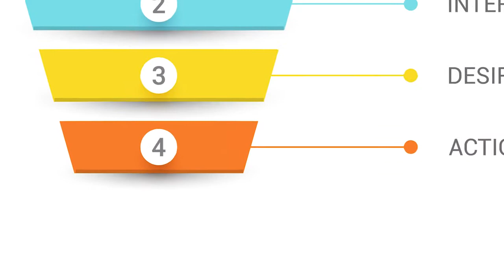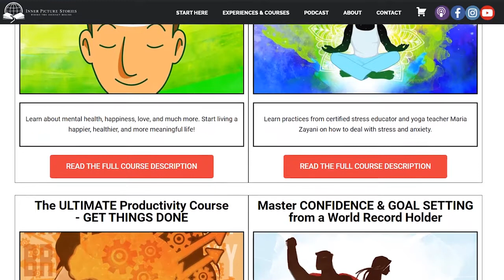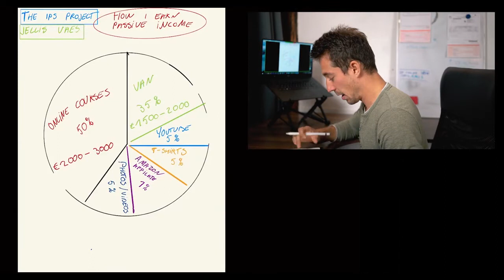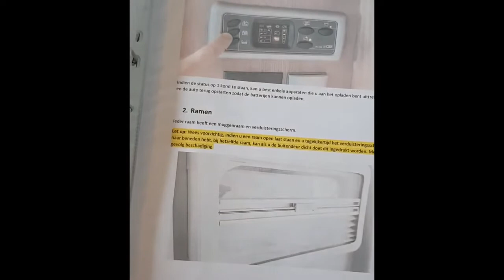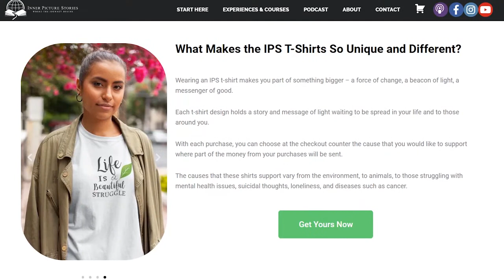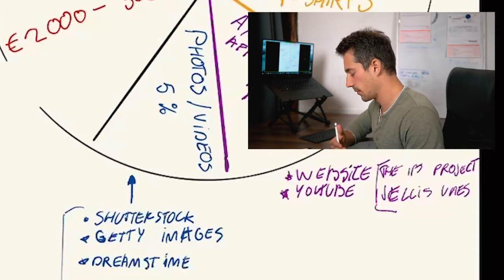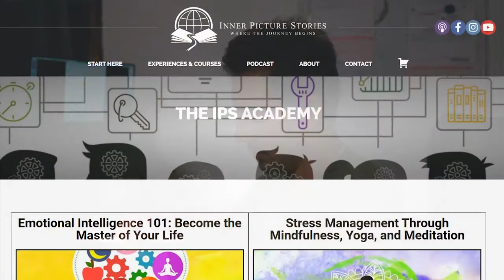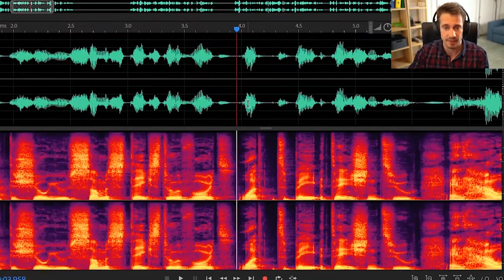💰How Passive Income Truly Works💰 How I Earn $6000 a Month no experience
This headline is advertising a video that claims to teach viewers how to earn passive income, even with no experience. The video promises to reveal the "true" way passive income works, and it claims that the viewer can earn $6,000 per month by following the methods taught in the video.

The headline is designed to be attention-grabbing and persuasive. It uses the dollar sign to create a sense of value, and it uses the numbers 6,000 and 0 to create a sense of excitement and possibility. It also uses the phrase "no experience" to suggest that the video is accessible to anyone, regardless of their background or expertise.

Of course, there are no guarantees that the methods taught in the video will actually work. In fact, passive income is often difficult to achieve, even with experience. However, if you are interested in learning more about passive income, this video may be worth watching.

Here are some of the pros and cons of passive income:

Pros:

It can provide a steady stream of income, even when you are not actively working.
It can free up your time so that you can focus on other things.
It can be a source of financial security.
Cons:

It can be difficult to achieve, especially if you have no experience.
It can require a large upfront investment.
It can be risky, especially if you are not careful.
Before you try to generate passive income, it is important to do your research and understand the risks involved.

Here are some additional tips for creating a successful passive income strategy:

Start small and build your way up.
Diversify your investments.
Be patient and persistent.
By following these tips, you can increase your chances of success with passive income.